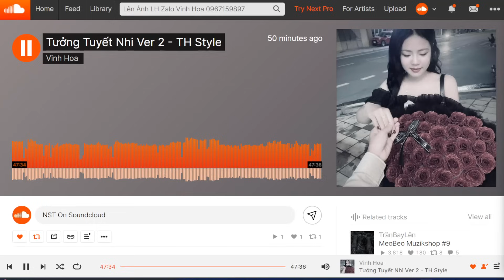NST 2024 | QUÊN NGƯỜI ĐÃ QUÁ YÊU | VINAHOUSE STYLE THÁI HOÀNG | TƯỞNG TUYẾT NHI VOL.2 | VINH HOA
Tưởng Tuyết Nhi Vol.2 - Vinh Hoa Mix
Mọi người có thể nghe trực tiếp ở soundcloud
(NGUỒN NHẠC : Vinh Hoa)

© Copyright by NST On Soundcloud ☞ Do not Reup